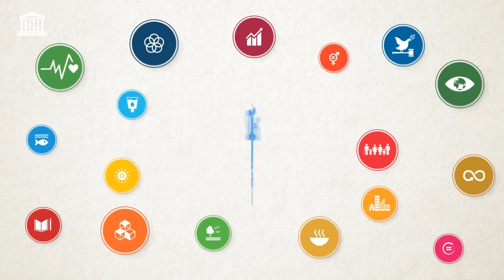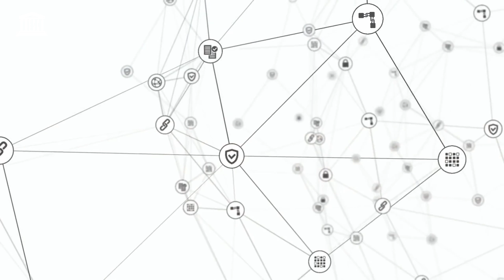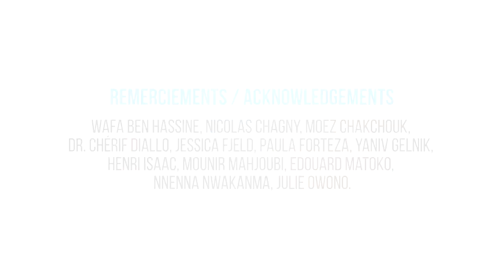Pour une intelligence artificielle au service de l'humain le rôle de l'UNESCO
This video is part of a UNESCO series ensuring multi-stakeholder voices on artificial intelligence and its impact on the domains of UNESCO’s competence.  To learn more about UNESCO’s work on artificial intelligence,

Video credits:

Produced by Pitchaya Films

Acknowledgements
Wafa Ben Hassine, Nicolas Chagny, Moez Chakchouk, Dr. Chérif Diallo, Jessica Fjeld, Paula Forteza, Yaniv Gelnik, Henri Isaac, Mounir Mahjoubi, Edouard Matoko, Nnenna Nwakanma, Julie Owono.

Director: Edouard Joubeaud
Supervision: UNESCO, Sasha Rubel
Director of Photography: Mathieu Gaudet
Sound engineer: Mikhael Kurc
Graphic designer: Julien Avgerinos
Video editing: Odile Renoir

This video includes images from the following films (creative commons licenses):
Globalization The Rise of Networks
Good governance does reduce poverty
Corporate film of the International Fund for Cultural Diversity
Are Women Empowered in Kenya?
AI for Good - Sustainability
Bioinspired Robotics, Smarter, Softer, Safer
United Nations Development Programme - UNDP Sustainable Development Goals